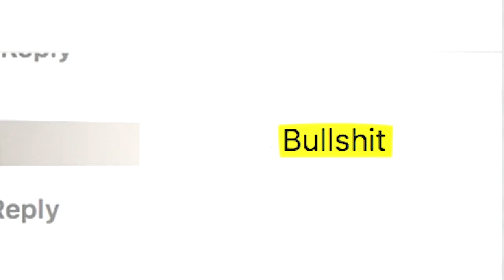My 26-Year-Old Model Girlfriend Is Out Of My League | LOVE DON’T JUDGE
A COUPLE with a 28-year age gap are used to getting looks and stares when they go out in public - not least because she’s a model and he’s a 54-year-old who rides a mobility scooter. Mason Reese, 54 and Sarah Russi, 26, don’t look like your average couple. An adult model and cam girl, Sarah ‘covers up’ in hot pants and crop tops; while 4 ft 10 Mason is more comfortable in jeans and a shirt. Mason, from New York, told Barcroft TV: “Truth of the matter is I don’t see myself as being in her league, so when I look at a beautiful young 26-years-old adult model I don’t think, ‘oh she is gonna be in love with me’.

Video Credits:
Videographer / director: Adam Gray
Producer: Nathalie Bonney, Ruby Coote, Joe Roberts
Editor: Sonia Estal